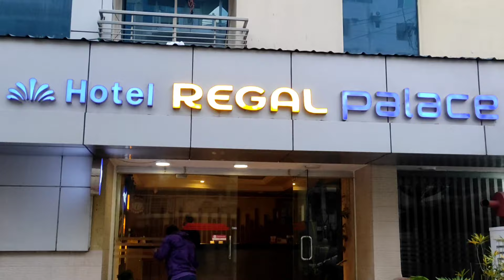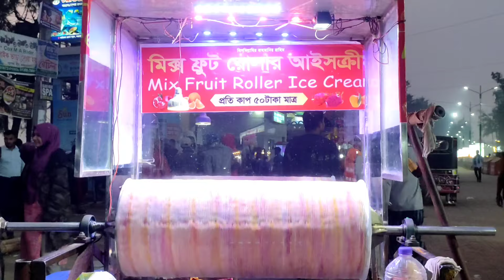Low Budget এ কক্সবাজার যাওয়া সম্ভব? Cox’s Bazar Vlog।।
low badget
sea beach
. আমার চ্যানেল এর ভিডিও গুলো দেখুনঃ ** খৈয়াছড়া ঝর্না ভ্লগঃ **কোরবানির গরু ** মধ্যবিত্তের আয়ের গল্প **রোজা রাখি কিন্তু নামাজ পড়ি না ** I Copied Rnar ** রোজা রাখার ফজিলত ** Nilgiri Vlog **Chittagong Boat Club Vlog ** কিভাবে চন্দ্রনাথ যাবেন ** Parki Beach with Gf ** Adinath Temple Vlog ** KEPZ Vlog **Napittachora Trail Vlog ** Revenge with Friend - Funny Video ** TIKTOK vs REAL LIFE - Short Video ** Natural Beauties of Chittagong Instagram on If you enjoy the video plz Like, Comment the video and Subscribe my Channel. Share it to your friends and do fun with friends and travel.